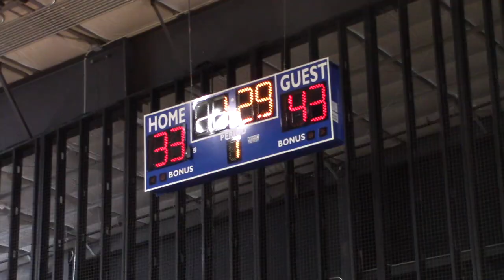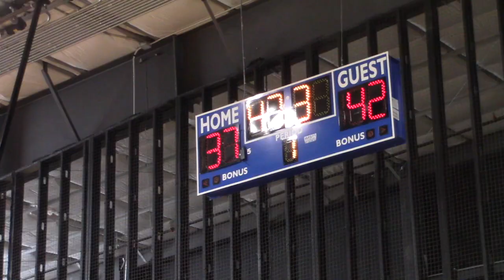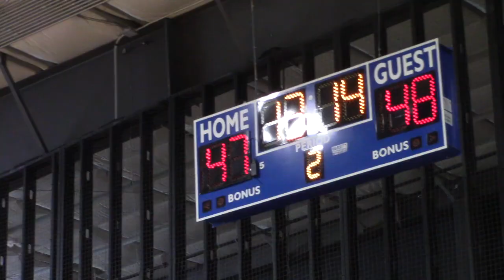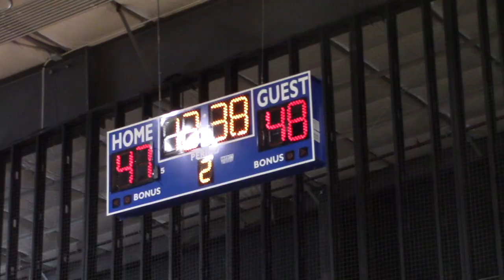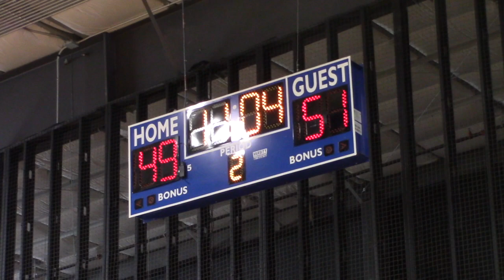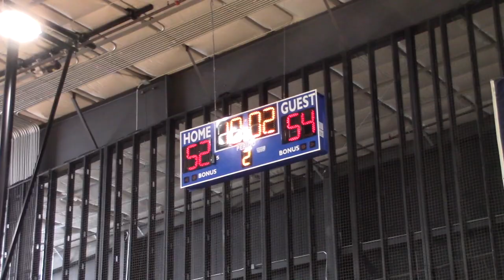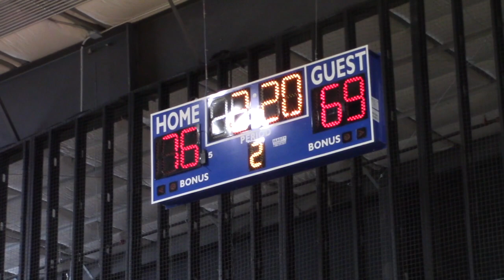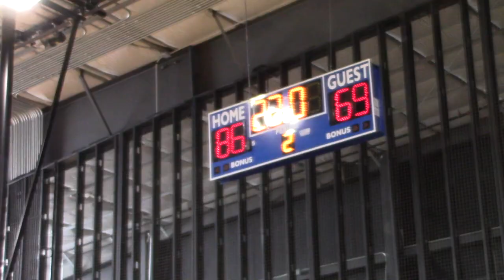centex attack 2023 vs tx hardwork 16u 3.27.21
alamo city hoops - the launch
attack (parish) 86
hardwork 69